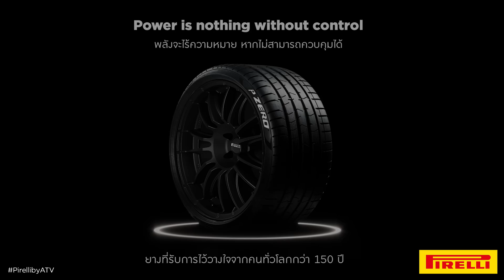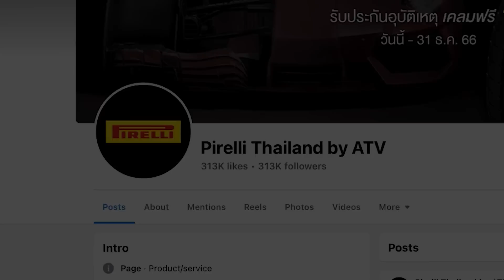ลูอิสฮึดสู้ 1 แต้มก็ไม่ปล่อย! | F1 สนามที่ 13 "Belgian gp" 2023 | Reflex Talk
Special Thanks Footage :
Formula1.com